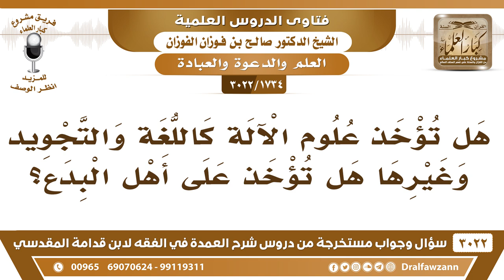[1734 -3022] هل يجوز دراسة علوم الآلة كاللغة والتجويد وغيرها على أهل البدع؟ - الشيخ صالح الفوزان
-"[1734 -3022] السؤال: هل تؤخذ علوم الآلة كاللغة والتجويد وغيرها؟ هل تؤخذ على أهل البدع؟
الجَوَابُ: يغنيك الله عن أهل البدع تجد من أهل السنة ما من عنده أهلية إن شاء الله.
للاشتراك في قناة الشيخ صالح الفوزان

للاستفسار والإقتراحات والدعم
رئيس الفريق
لمشروع كبار العلماء